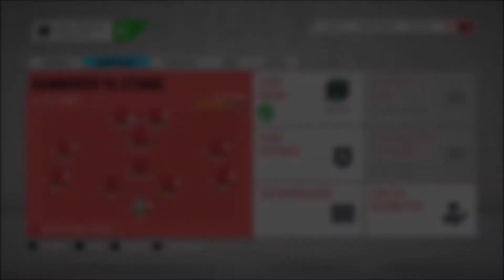Fifa20Fifa 20⚽ S02E153 -Lebenslang ne Qual😑- Adamantios